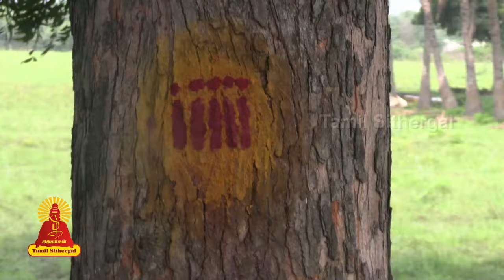valai aathama jeeva kudil Aavadi Main Road Kaduvetti | Tamilsithergal